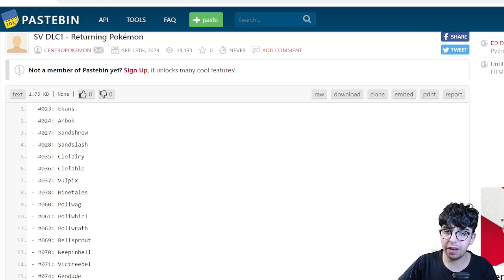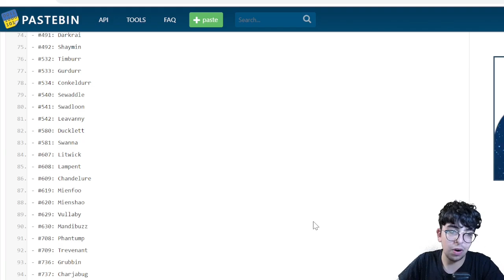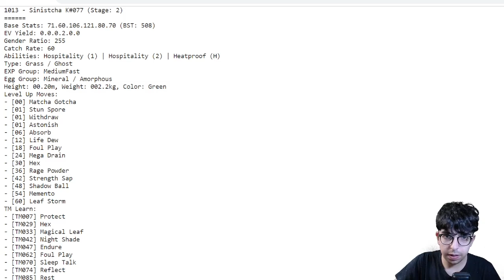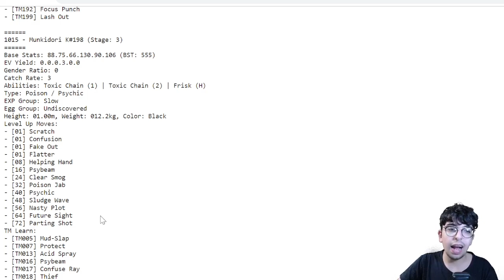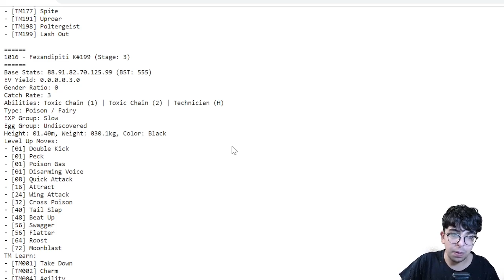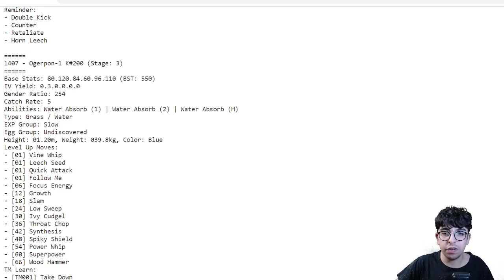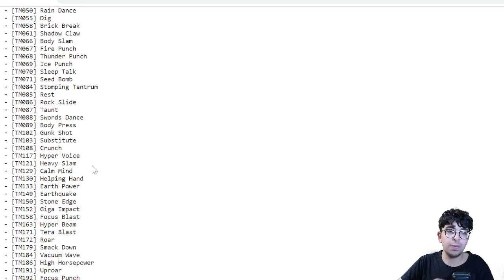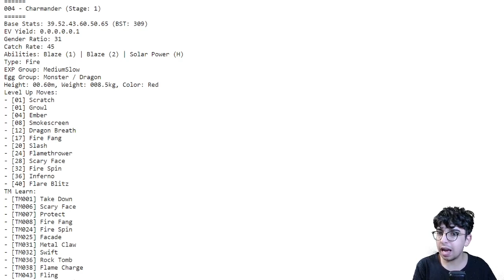TUTTE Le Novità COMPETITIVE del PRIMO DLC di Pokèmon Scarlatto e Violetto La Maschera Turchese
NON CONTINUARE SE NON VUOI SPOILER

0899: Wyrdeer
0900: Kleavor
0901: Ursaluna
0902: Basculegion
0903: Sneasler
0904: Overqwil
0905: Enamorus
0906: Sprigatito
0907: Floragato
0908: Meowscarada
0909: Fuecoco
0910: Crocalor
0911: Skeledirge
0912: Quaxly
0913: Quaxwell
0914: Quaquaval
0915: Lechonk
0916: Oinkologne
0917: Dudunsparce
0918: Tarountula
0919: Spidops
0920: Nymble
0921: Lokix
0922: Rellor
0923: Rabsca
0924: Greavard
0925: Houndstone
0926: Flittle
0927: Espathra
0928: Farigiraf
0929: Wiglett
0930: Wugtrio
0931: Dondozo
0932: Veluza
0933: Finizen
0934: Palafin
0935: Smoliv
0936: Dolliv
0937: Arboliva
0938: Capsakid
0939: Scovillain
0940: Tadbulb
0941: Bellibolt
0942: Varoom
0943: Revavroom
0944: Orthworm
0945: Tandemaus
0946: Maushold
0947: Cetoddle
0948: Cetitan
0949: Frigibax
0950: Arctibax
0951: Baxcalibur
0952: Tatsugiri
0953: Cyclizar
0954: Pawmi
0955: Pawmo
0956: Pawmot
0957: Wattrel
0958: Kilowattrel
0959: Bombirdier
0960: Squawkabilly
0961: Flamigo
0962: Klawf
0963: Nacli
0964: Naclstack
0965: Garganacl
0966: Glimmet
0967: Glimmora
0968: Shroodle
0969: Grafaiai
0970: Fidough
0971: Dachsbun
0972: Maschiff
0973: Mabosstiff
0974: Bramblin
0975: Brambleghast
0976: Gimmighoul
0977: Gholdengo
0978: Great Tusk
0979: Brute Bonnet
0980: Pikachu
0981: Sandy Shocks
0982: Scream Tail
0983: Flutter Mane
0984: Slither Wing
0985: Roaring Moon
0986: Iron Treads
0987: Pikachu
0988: Iron Moth
0989: Iron Hands
0990: Iron Jugulis
0991: Iron Thorns
0992: Iron Bundle
0993: Iron Valiant
0994: Ting-Lu
0995: Chien-Pao
0996: Wo-Chien
0997: Chi-Yu
0998: Koraidon
0999: Miraidon
1000: Tinkatink
1001: Tinkatuff
1002: Tinkaton
1003: Charcadet
1004: Armarouge
1005: Ceruledge
1006: Toedscool
1007: Toedscruel
1008: Kingambit
1009: Clodsire
1010: Annihilape

826: Eerie Spell
827: Dire Claw
828: Psyshield Bash
829: Power Shift
830: Stone Axe
831: Springtide Storm
832: Mystical Power
833: Raging Fury
834: Wave Crash
835: Chloroblast
836: Mountain Gale
837: Victory Dance
838: Headlong Rush
839: Barb Barrage
840: Esper Wing
841: Bitter Malice
842: Shelter
843: Triple Arrows
844: Infernal Parade
845: Ceaseless Edge
846: Bleakwind Storm
847: Wildbolt Storm
848: Sandsear Storm
849: Lunar Blessing
850: Take Heart
851: Tera Blast
852: Silk Trap
853: Axe Kick
854: Last Respects
855: Lumina Crash
856: Order Up
857: Jet Punch
858: Spicy Extract
859: Spin Out
860: Population Bomb
861: Ice Spinner
862: Glaive Rush
863: Revival Blessing
864: Salt Cure
865: Triple Dive
866: Mortal Spin
867: Doodle
868: Fillet Away
869: Kowtow Cleave
870: Flower Trick
871: Torch Song
872: Aqua Step
873: Raging Bull
874: Make It Rain
875: Pound
876: Pound
877: Ruination
878: Collision Course
879: Electro Drift
880: Shed Tail
881: Chilly Reception
882: Tidy Up
883: Snowscape
884: Pounce
885: Trailblaze
886: Chilling Water
887: Hyper Drill
888: Twin Beam
889: Rage Fist
890: Armor Cannon
891: Bitter Blade
892: Double Shock
893: Gigaton Hammer
894: Comeuppance
895: Aqua Cutter
896: Blazing Torque
897: Wicked Torque
898: Noxious Torque
899: Combat Torque
900: Magical Torque

Campo, [01/03/2023 14:58]
268: Lingering Aroma
269: Seed Sower
270: Thermal Exchange
271: Anger Shell
272: Purifying Salt
273: Well-Baked Body
274: Wind Rider
275: Guard Dog
276: Rocky Payload
277: Wind Power
278: Zero to Hero
279: Commander
280: Electromorphosis
281: Protosynthesis
282: Quark Drive
283: Good as Gold
284: Vessel of Ruin
285: Sword of Ruin
286: Tablets of Ruin
287: Beads of Ruin
288: Orichalcum Pulse
289: Hadron Engine
290: Opportunist
291: Cud Chew
292: Sharpness
293: Supreme Overlord
294: Costar
295: Toxic Debris
296: Armor Tail
297: Earth Eater
298: Mycelium Might